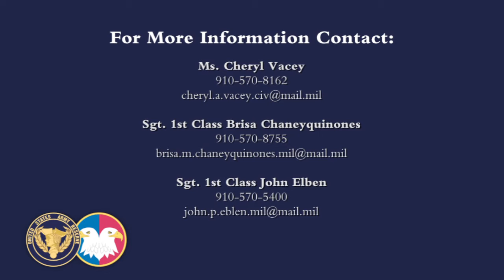Protecting PII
Credit: Calvin Reimold | Date Taken: 04/19/2017
Col. Twanda E. Young, USARC G-1, talks about the importance of protecting your personal information and what steps to take if there has been a breech in personally identifiable information.